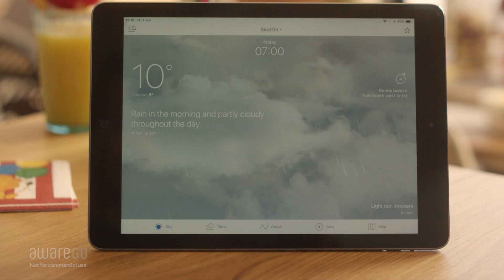AwareGO | Stay Up-To-Date With Computer Software Updates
Updating your software regularly or when you get notified is very important and could save you a lot of trouble and time in the long run.

Every day software manufacturers find vulnerabilities in their software and create patches so that they can't be exploited. Hackers can use vulnerabilities in your software to gain access to your workstation and use it as a hub to gain access to your network and systems.

Make it a habit to always accept software updates as soon as they become available. You can also set your computer up to run updates automatically. The same goes for the apps on your smart devices. All software should be kept up-to-date.

AwareGO provides a complete solution for human risk management and cybersecurity and compliance training. for more information.